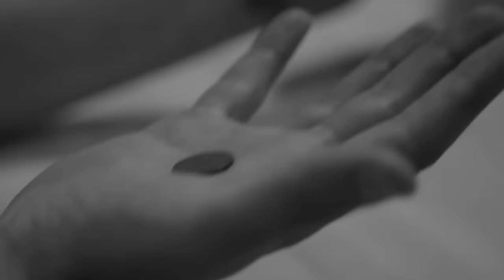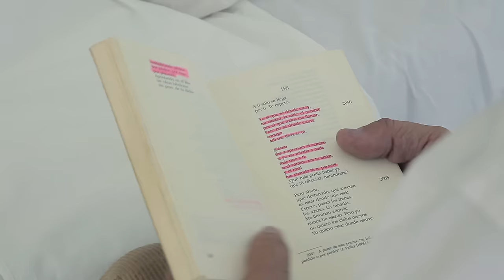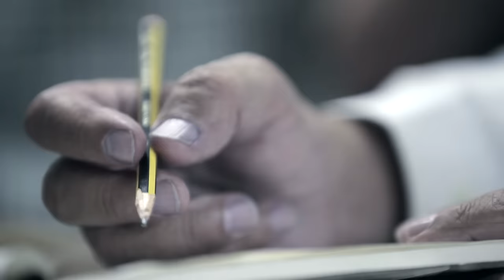JORGE CASAL - COMO GALA Y DALÍ (Con Carmela y Alfredo González)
Videoclip oficial del tema "Como Gala y Dalí", recogido en el disco "El Pulso Fuerte", de Jorge Casal.
Jorge Casal                 - Letra y música
Vizcaíno                       - Producción instrumental
Carmela                        -Voz
Alfredo Gonzalez        - Piano

Producción audiovisual de Manuel Vidal

Xosé Lois Bernal "FARRUCO"   como   "Dalí"
Paz Fernández                            como   "Gala"

Nuestro eterno agradecimiento a todos los que de un modo u otro habéis formado y formáis parte de esta compleja "historia del recuerdo".
Siempre agradecidos.